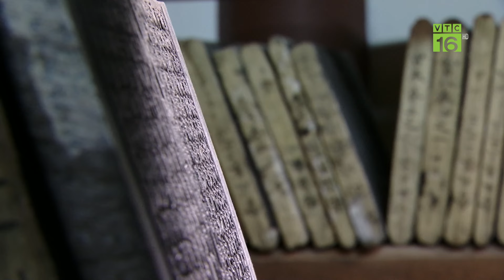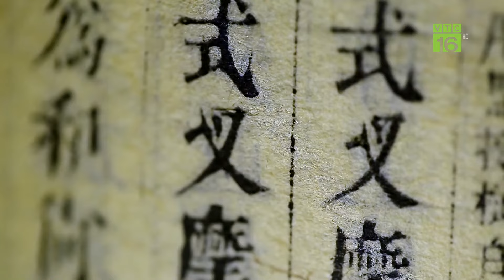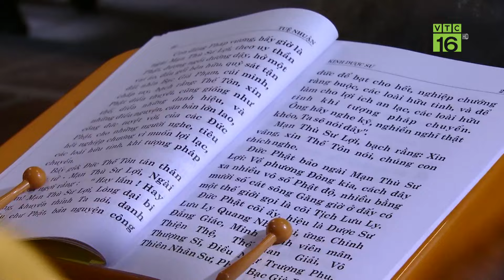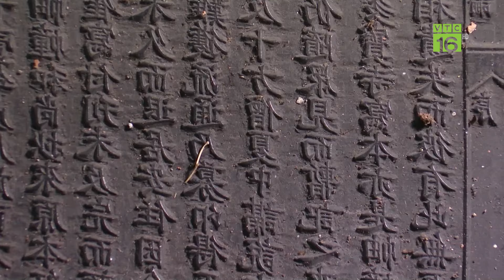Chùa Bổ Đà - Nơi lưu giữ gần 2000 mộc bản cổ nhất Việt Nam | VTC16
VTC16 | CHÙA BỔ ĐÀ – NƠI LƯU GIỮ GẦN 2000 MỘC BẢN CỔ NHẤT VIỆT NAM
Ngôi chùa Bổ Đà toạ lạc trên núi Phượng Hoàng, xã Tiên Sơn, huyện Việt Yên, tỉnh Bắc Giang từ hàng trăm năm nay đã được ca ngợi là một trong 3 ngôi chùa nổi tiếng bậc nhất của vùng đất Bắc Giang – Kinh Bắc. Với những giá trị đặc biệt về lịch sử và kiến trúc nghệ thuật, năm 1992, chùa Bổ Đà được Bộ Văn hoá – Thông tin (nay là Bộ Văn hoá – Thể thao và Du lịch) xếp hạng Di tích cấp quốc gia. Năm 2016, chùa Bổ Đà được công nhận Di tích quốc gia đặc biệt.